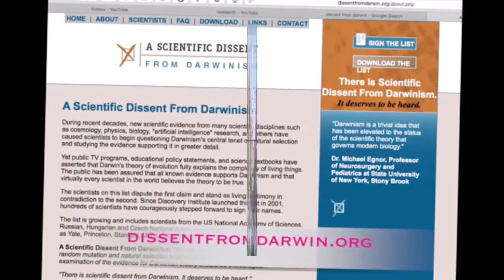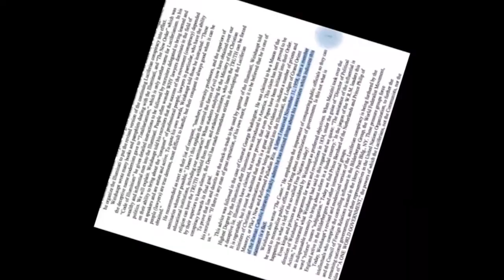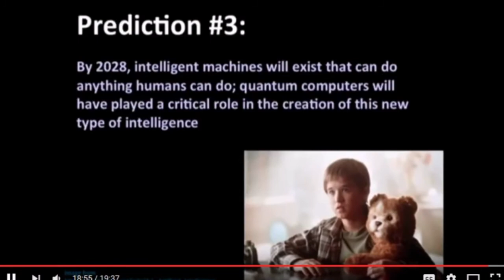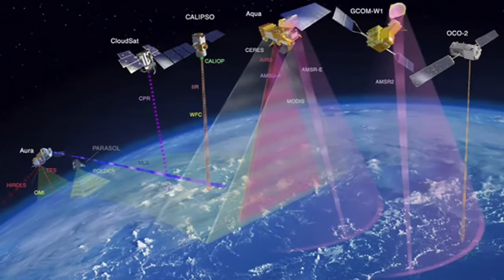Proč často cítíme nedostatek času a stres když dnes čteme, posloucháme, mluvíme a myslíme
...To originál.. celou hudební produkci, tedy zamysleni z hudbou, jsem podložil vlastními obrazy. často se to doplňuje:text, hudba,obraz.
Bylo to hodne prace kluci a holky..

...to je taky rekord!!!
Už 15 let dělám tyhle videa o sportu, cestovaní a farmaření pro kluky a holky plný života.. a taky pro dcerku Johanku Pavel Janda,